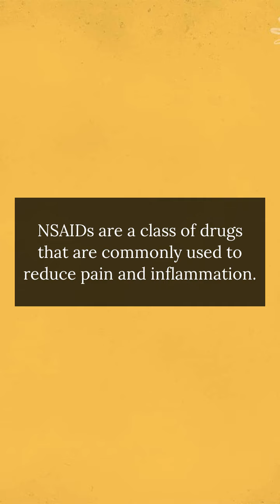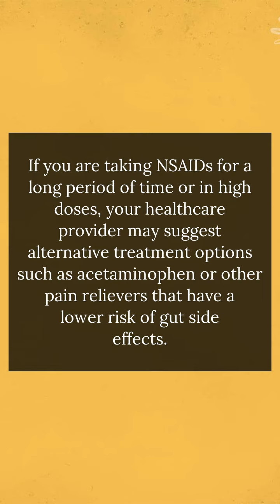Can Leaky Gut be caused by nonsteroidal antiinflammatory drugs NSAIDs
Yes, non-steroidal anti-inflammatory drugs (NSAIDs) can potentially cause or contribute to leaky gut. NSAIDs are a class of drugs that are commonly used to reduce pain and inflammation. However, long-term use of NSAIDs can cause damage to the gut lining by disrupting the tight junctions that hold the cells of the gut lining together. This can cause the gut lining to become more permeable, allowing undigested food particles, toxins, and bacteria to leak into the bloodstream, leading to leaky gut.

NSAIDs can cause inflammation in the gut and disrupt the balance of good and bad bacteria in the gut, leading to a condition called dysbiosis. This can cause further damage to the gut lining and increase the risk of leaky gut.

Consult with a healthcare professional before taking NSAIDs and to create a personalized treatment plan that addresses any gut-related issues and promotes a healthy gut microbiome. If you are taking NSAIDs for a long period of time or in high doses, your healthcare provider may suggest alternative treatment options such as acetaminophen or other pain relievers that have a lower risk of gut side effects.